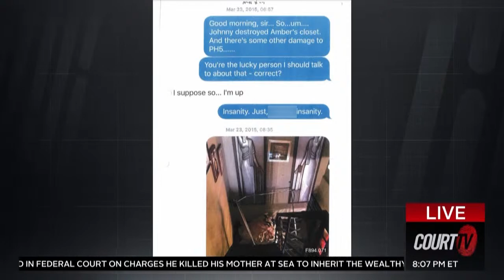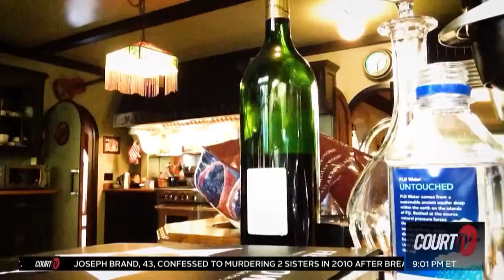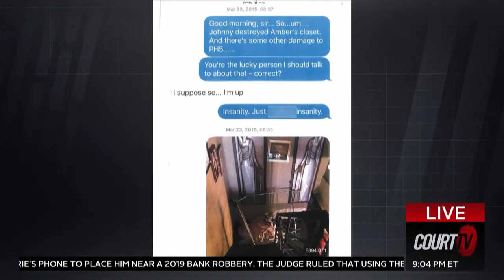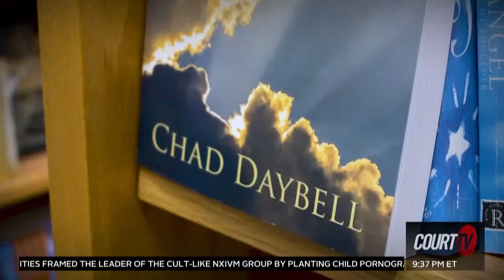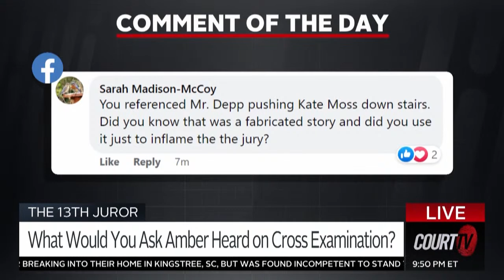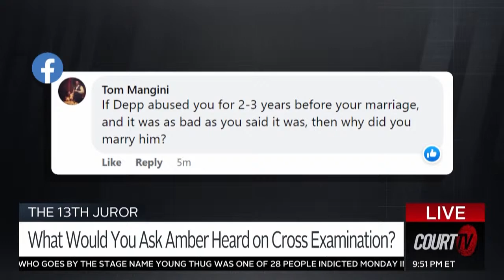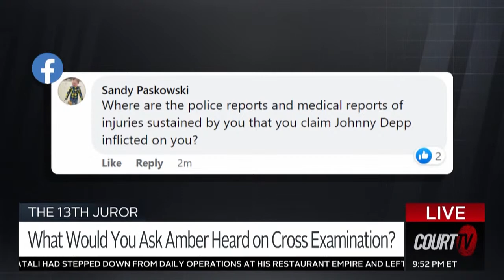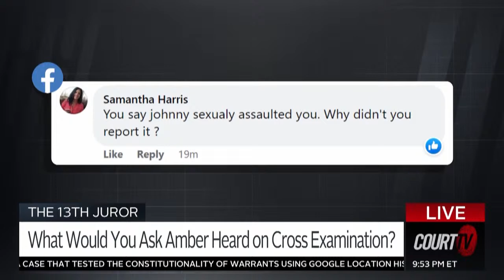LIVE: Closing Arguments with Vinnie Politan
TONIGHT: Before the JohnnyDepp defamation trial continues, we dive deeper into the biggest stories from this case.

Plus, our legal experts break down the audio and video exhibits that have been presented so far.